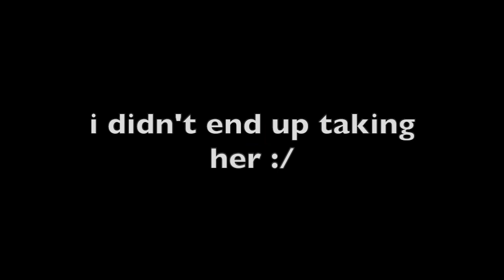let's play on a rainy day 🌧️ | acnh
just a little guy doing their little tasks